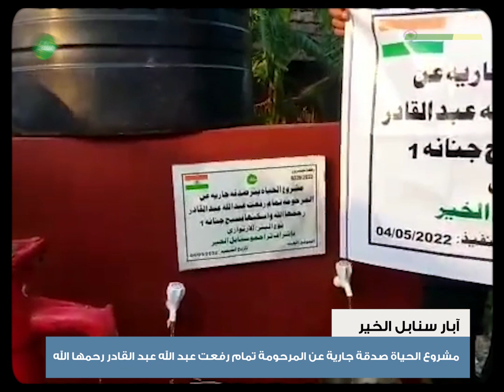مشروع الحياة صدقة جارية عن المرحومة تمام رفعت عبد الله عبد القادر رحمها الله